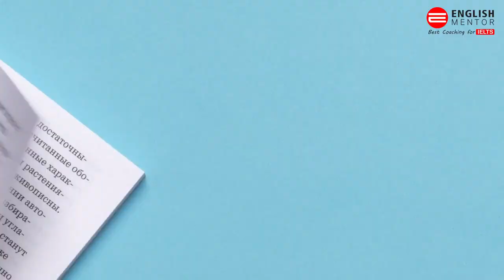IELTS Speaking Test Sample | Guess the Band Score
Our Key features are:
• Personalized Coaching
• Experienced